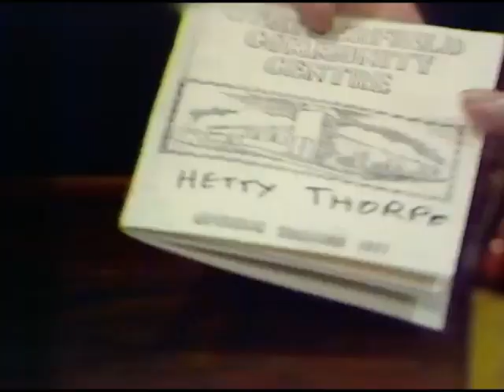Coronation Street - 19th May 1971 (Episode 1079)